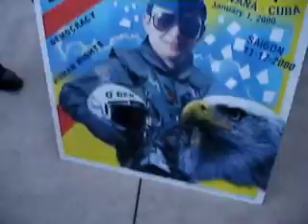Misc Video - Ly Tong's Hunger Strike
(Started Feb. 15 -- ended  Mar. 13-2008) Misc Video -- Ly Tong's Hunger Strike for true Democracy "Litle Saigon" in San Jose, California.